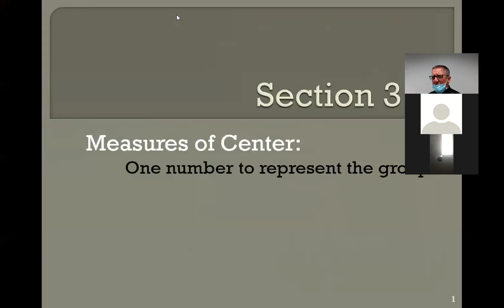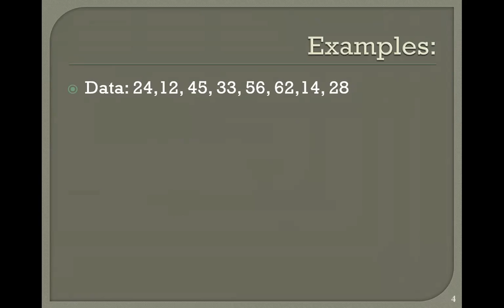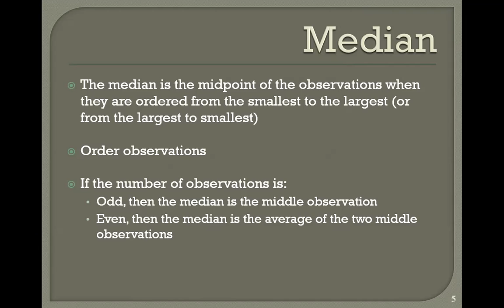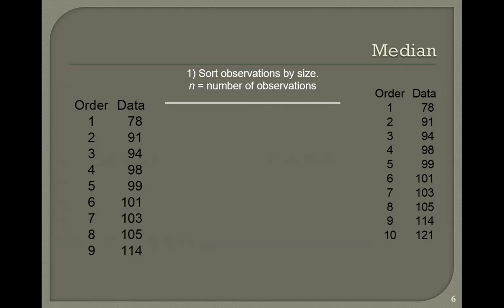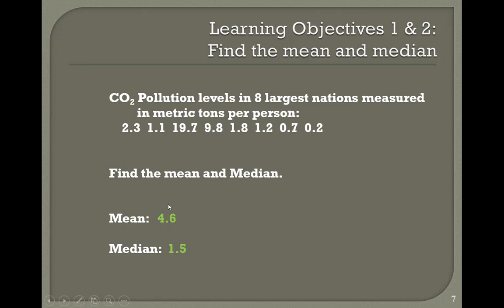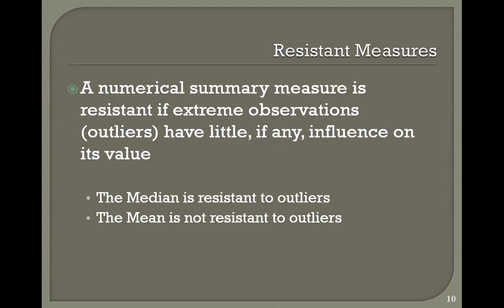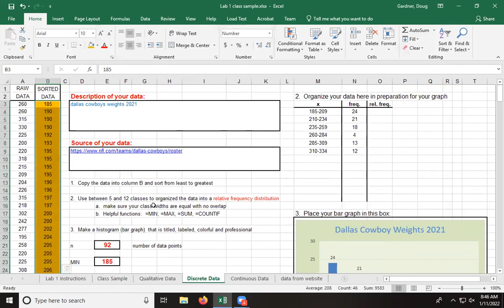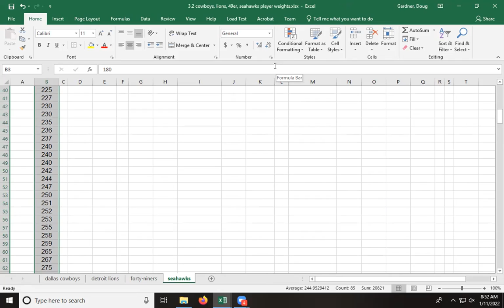3.1 mean, median, mode 1/11